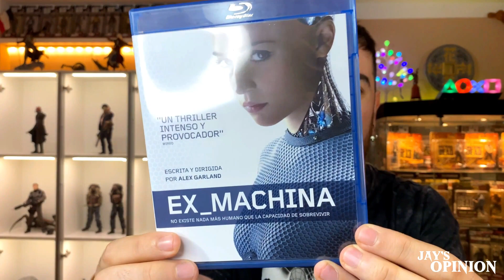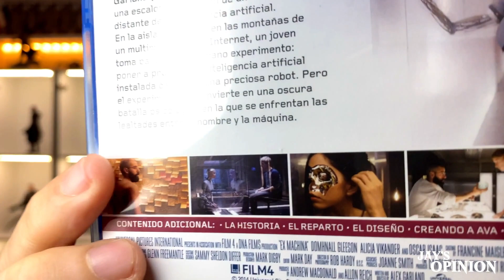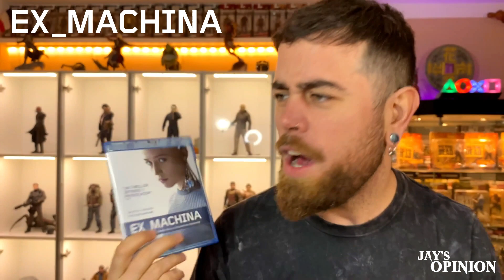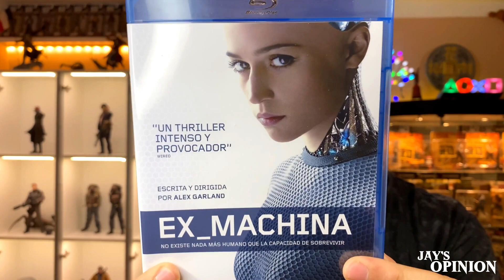EX MACHINA 🤖 - No EXISTE nada MÁS HUMANO que la capacidad de SOBREVIVIR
Hey que passs...hoy vamos a hablar de EX MACHINA, una película de ciencia ficción que pasé por alto en su momento y que no podía perderme más tiempo. Trataremos el conflicto sobre el momento en el que una máquina puede llegar a convertirse en "humana".